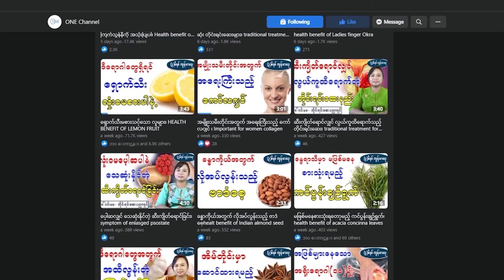လေးဘက်နာရောဂါအတွက် အရေးကြီးသောအချက်များနှင့်အဓိကအစားစာများ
ONE Channel ပရိတ်သတ်များအားလုံးပဲ မင်္ဂလာပါ၊ ဒီနေ့မှာတော့ သိလိုရာမေးတိုင်းရင်းဆေးအစီစဉ်ကနေ လေးဘက်နာရောဂါအတွက် အရေးကြီးသောအချက်များနှင့်အဓိကအစားစာများနဲ့ဆောင်ရန်၊ရှောင်ရန်များကိုတိုင်းရင်းဆေးပညာရှင် ဆရာမဒေါ်ဝင်းမမ နှင့် ဆွေးနွေးမေးမြန်းချက်တွေကို မျှဝေပေးသွားမှာဖြစ်ပါတယ်။ ONE Channel ပရိတ်သတ်များအားလုံးပဲ ရောဂါဘယတွေကင်းဝေးပြီး သာယာပျော်ရွှင်တဲ့ အချိန်များစွာကို ပိုင်ဆိုင်နိုင်ကြပါစေ - - -
မိမိတို့သိရှိလိုသော ကျန်းမာရေး အကြောင်းရာများကို comment တွင် မေးမြန်းခဲ့နိုင်ပါတယ်။